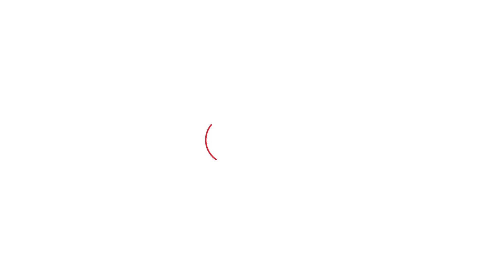Chautala और Birender के कुनबे में 39 साल से चौधर की टक्कर? Uchana में छिड़ी जंग, Dushyant अड़े!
Exclusive: ''Dushyant को गठबंधन में रहना है तो बीजेपी में शामिल हो जाए,बीजेपी को दुष्यंत के चेहरे से जाट वोट नहीं मिलनी है'' -  Dushyant-OP से मुलाकातों,बीजेपी को गठबंधन में चुनाव ना लड़ने बाबत Chaudhary Birender क्या बोले?